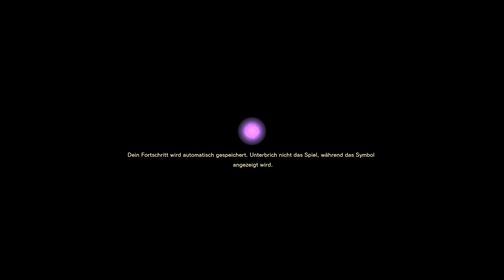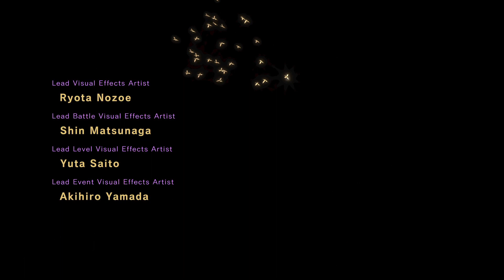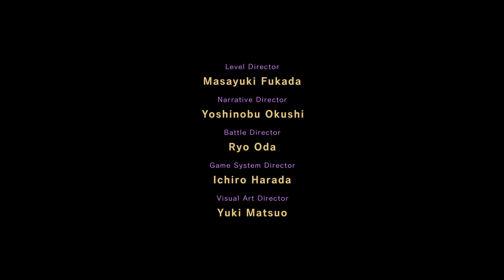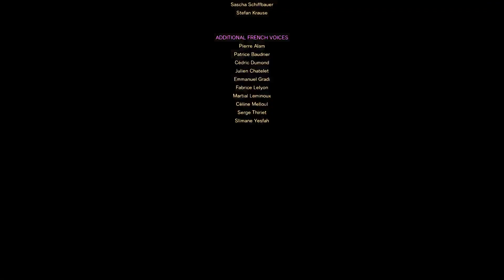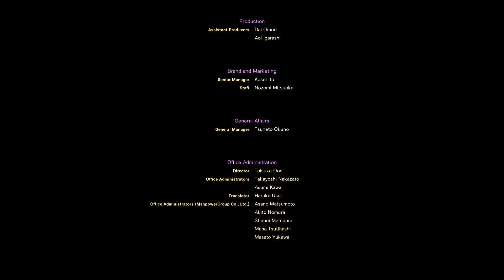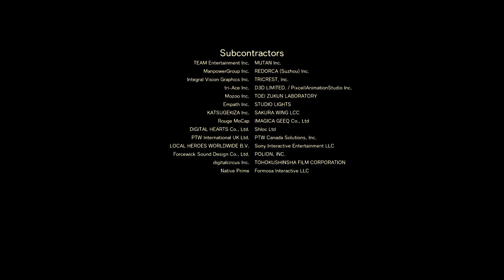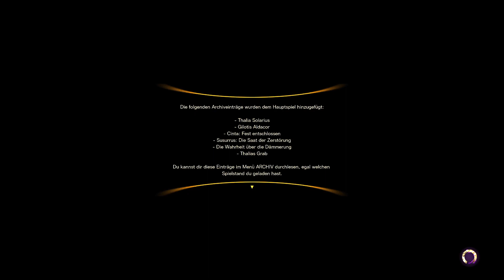Forspoken In Tanta We Trust PS5